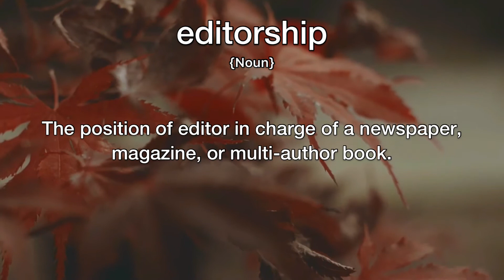Editorship Meaning | Definition of Editorship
- What is the meaning of Editorship
- What is the definition of Editorship
- How to pronounce Editorship